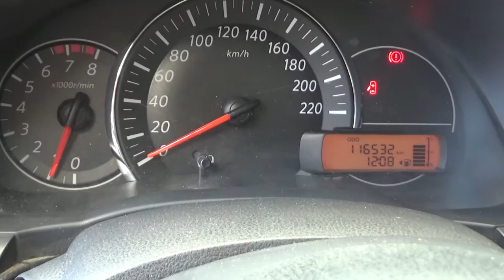Nissan / March / 2016 - gl236574